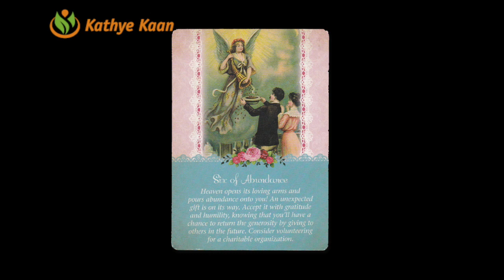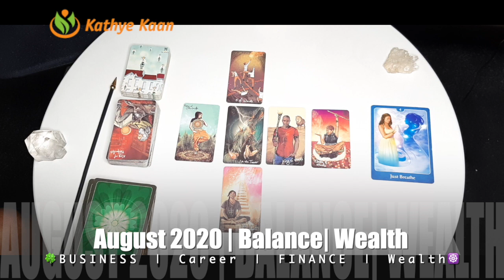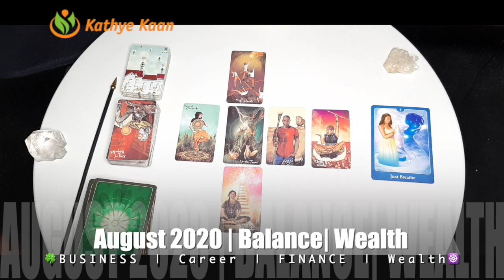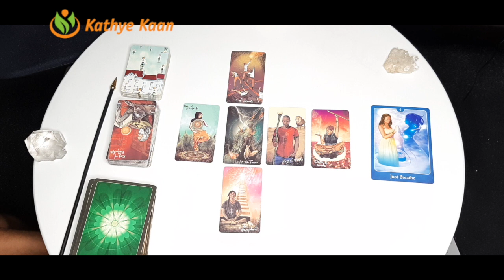VIRGO AUGUST 2020 🍀🍀BUSINESS CAREER WEALTH READING 🌈 HOROSCOPE 💫🌟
VIRGO AUGUST 2020 🍀🍀BUSINESS CAREER WEALTH REA#MONTHLY BUSINESSCAREER E 💫🌟

Kathye